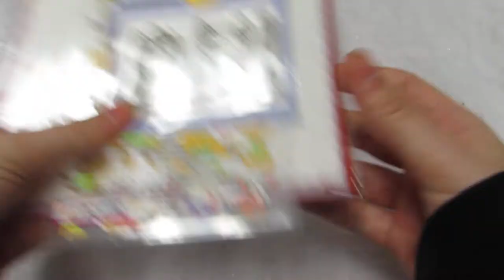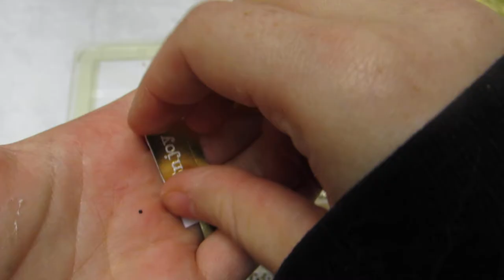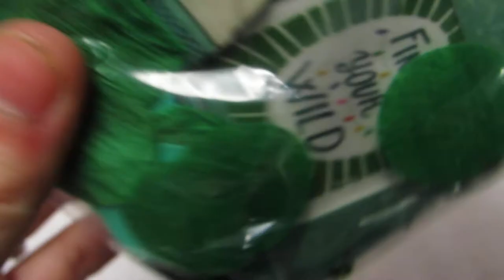Monochromatic Mini Emb Box Group Swap | Reveal #3 | Tiffany | Roxie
Instagrams:

Tiffany: glamnurse

Roxie: helloitsmeroxie

Artist Brittany Morgan Pochick

Since the day she's been born she has always gravitated to arts and crafts, painting, and being creative! At only 7 years old she decided to take the chance to sell some of her creations growing her name. Years past and she kept pushing harder, self teaching herself, allowing her mind to lose control with creativity. Which has now blossomed into the unique amazing artist she is today! She never stopped at one thing, she adventured off into every aspect of art. Making her the diverse and talented person she is today! For a christmas gift at the age of 12, she was gifted her LLC. Growing her business and name year after year. Finally allowing her to have the private studio space she has today and the ability to change the world.
Art has been her savor. The artist uses her Art as therapy to help her struggling anxiety and depression that she's not afraid to express. This is because she knows how hard it is in life and that it's okay to suffer from a Mental illness because she uses that to her advantage. She takes her life experiences and emotions and pours it out into her art work.

Send Message on Facebook

About
Hello my name is Brittany and I'm a mix media artist! Altered stempunk art, Handmade albums and gifts,cards, jewelry and custom orders. Enjoy my work!

Awards
1st Place Mix Media Highland Park Arts in The Park Street Fair

Joan Bannon "Art From The Heart" Award

East Windsor Regional Board of Education Award of Artwork Recognition

The National Society of High School Scholars

NJPAC 2014 WINTER EXHIBIT ART AWARD

Hightstown High School Art Show Award for 1st Place Furniture Design

Graphic 45 Featured Artist